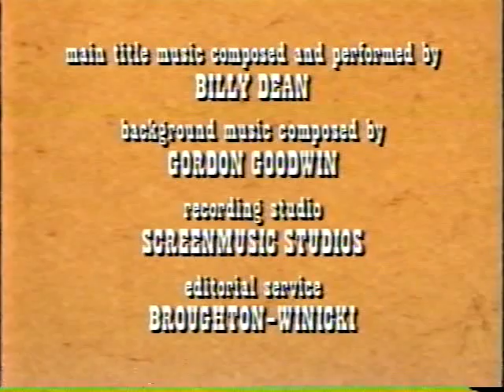Wild West C.O.W-Boys of Moo Mesa S01E07 - Bulls of a Feather [HQ]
Wild West C.O.W-Boys of Moo Mesa S01E07 - Bulls of a Feather